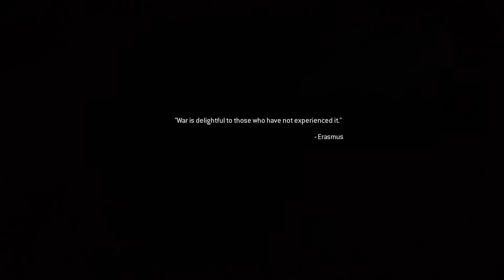Modern Warfare Remastered - The Sins of the Father ( Mission 16 )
I hope you guys liked the video and tell me what should my next video should be about!!

~Muhamad